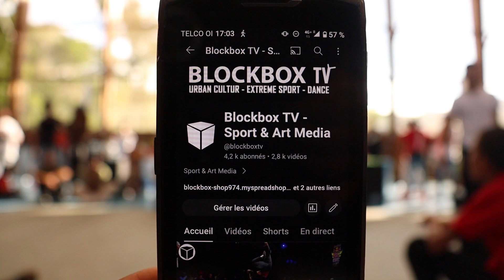Antho vs Flipto - BATTLE BREAK (BATTLE TÉT À TÉT 2024) - Round 01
Le concept du Battle ?
T'es pas d'accord avec la décision du JURY ? Tu le battles et c'est reparti pour un new ROUND !!

BATTLE TÉT À TÉT 2024
Break Battle
Final
Winner : Flipto - Round 01

Battle localisé sur l'île de la Réunion.
Filmer par : Blockbox TV
Organisé par : ASS KréAll'arts

Big Up à tout les acteurs de l'event, les organisateurs, les bboys, le dj, les jurys, le public et toute les personnes qui ont participé de près ou de loin à la promotion du Hip Hop Réunionnais.

PRESELECTION KIDZ - KID'Z BATTLE 2022
TEAM WORLD VS TEAM 974 - Kid'z Battle Préselection 2022